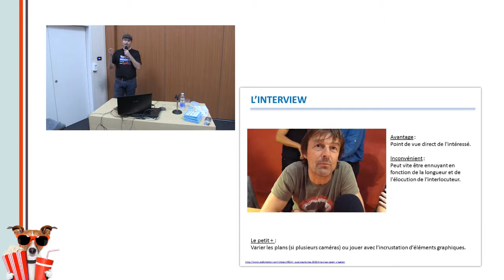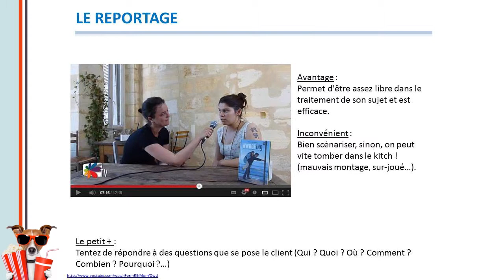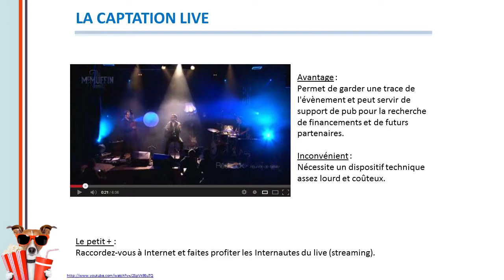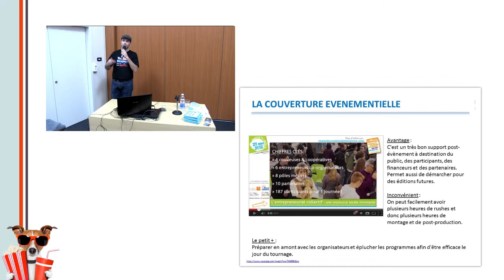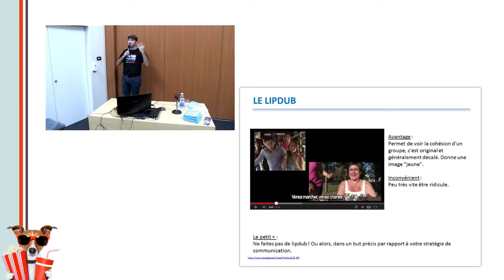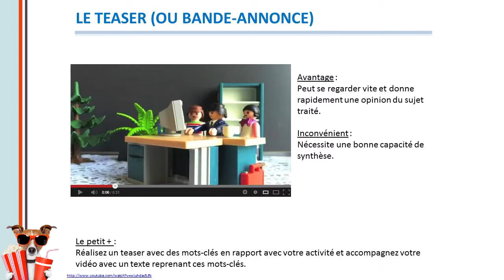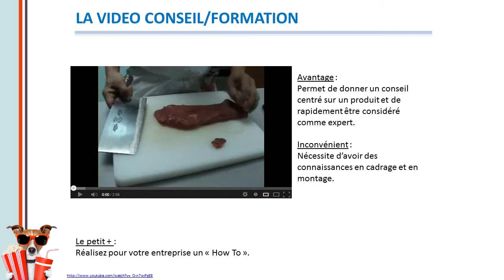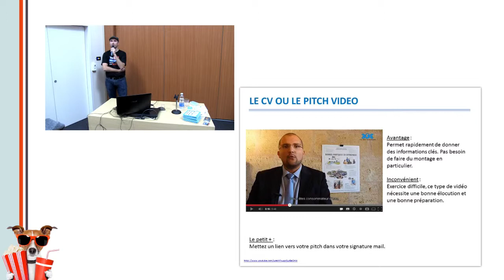Les différents types de vidéo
Utiliser la vidéo pour augmenter votre visibilité sur Internet !
Vincent Pereira (Agence INAATIV) et Yves Maguin (Agence COVENWEB) ont donné des éléments de réponses lors d'une conférence en février 2013 en partenariat avec le Pôle Numérique de la CCI de Bordeaux.
Voici un extrait de cette conférence sur "Les différents types de vidéo".